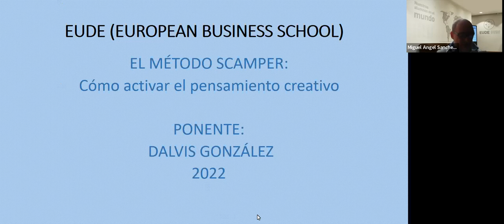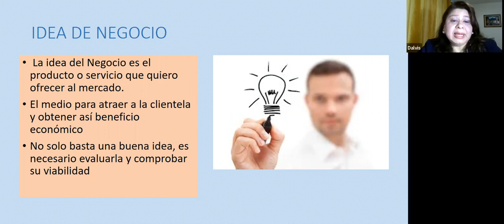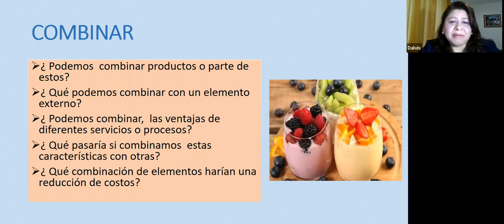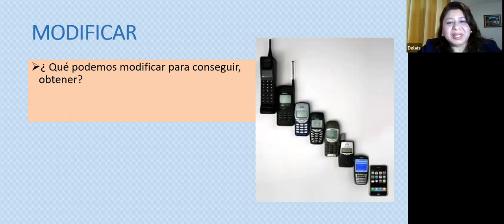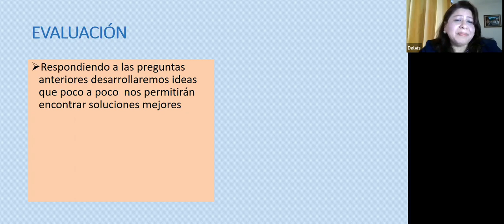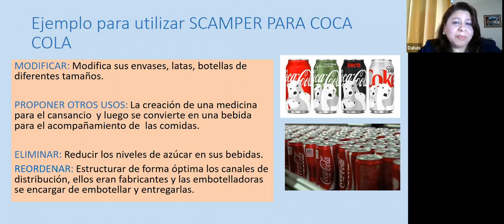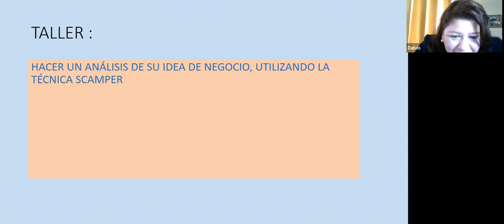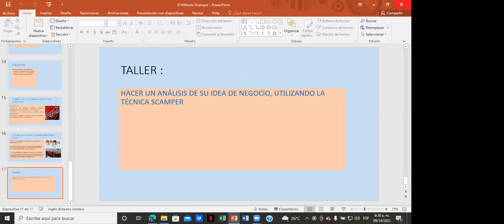El método SCAMPER: cómo activar el pensamiento creativo | WEBINAR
¿Qué es el método SCAMPER?
El método SCAMPER fue creado por Bob Eberlee en 1971. Para ello, se inspiró en los trabajos que Alex Osborne llevó a cabo en 1953 en torno al brainstorming, del que fue creador. Consiste en generar ideas para un determinado reto. Ya se trate de un producto, servicio o proceso. SCAMPER es el acrónimo de los conceptos de Sustituir, Combinar, Adaptar, Modificar, Poner otro uso, eliminar y Reorganizar.

Ponente:
Dalvis Gonzalez, Departamento de Capacitación y Desarrollo del Servidor Público de la Dirección General de Carrera Administrativa (DIGECA).